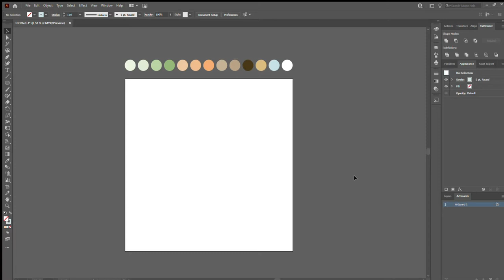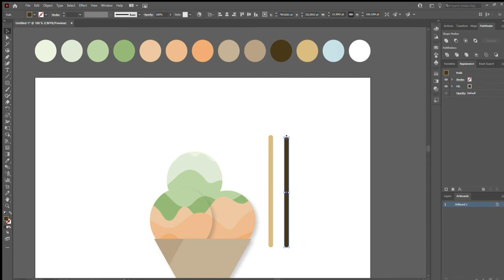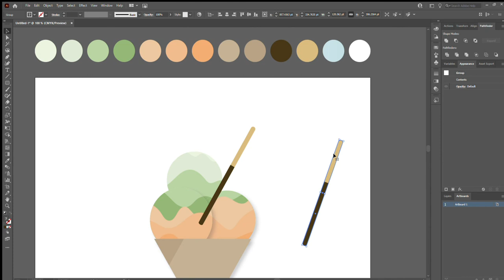Graphic Design | Adobe Illustrator - How to create an ice cream illustration in minutes?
Hey guys! This is our first video, it's so exciting to share how we create this Ice Cream Vector Illustration in minutes. We will upload more tutorials and new works in the future. Hope you enjoy it!